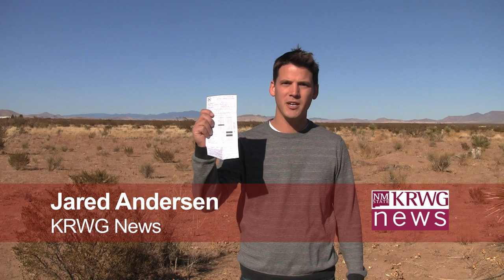Antelope Tags in New Mexico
2.1.11 (DEMING) - Sportsmen in New Mexico feel big game tags to hunt pronghorn, commonly known as antelope, are harder and harder to come by.  KRWG's Jared Andersen has this report.